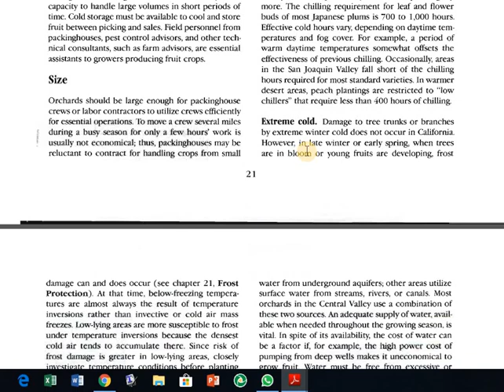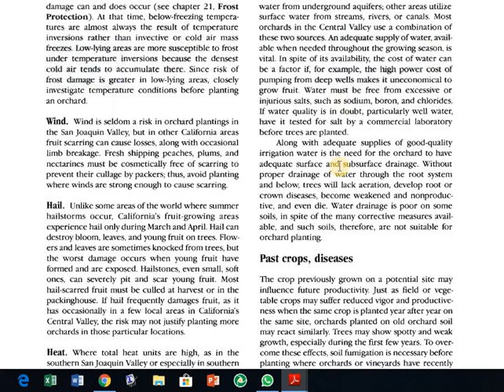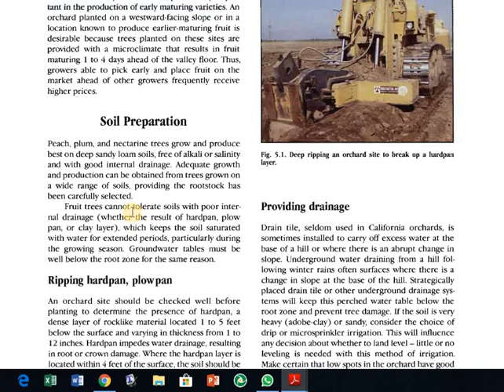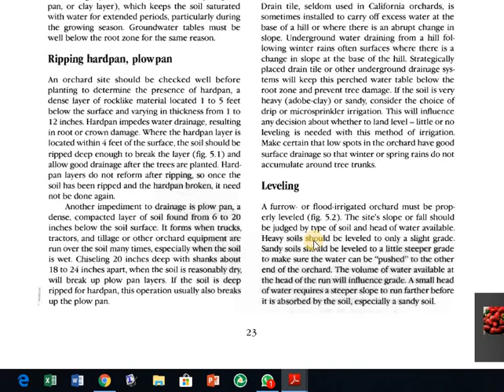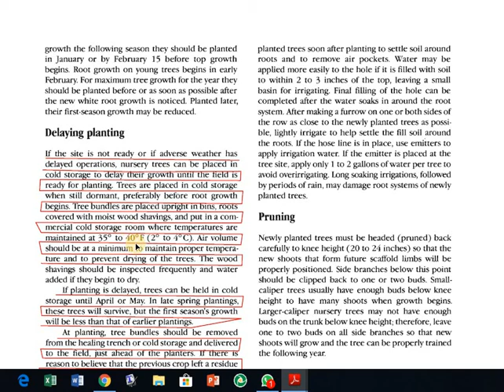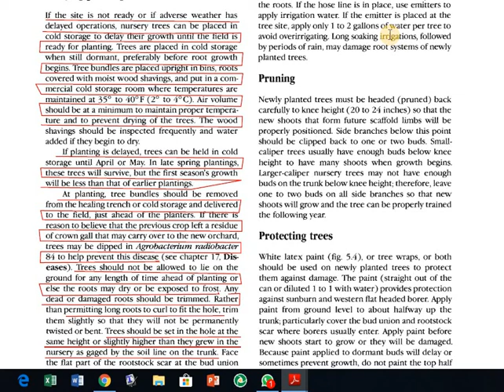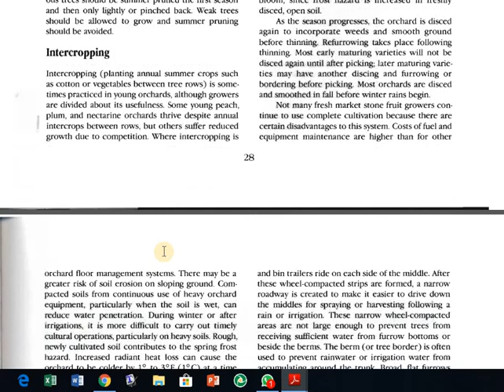ملاحظات حول انشاء البساتين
المحاضرة تخص طلبة الدراسات العليا/ قسم البستنة وهندسة الحدائق/ كلية الزراعة/ جامعة تكريت وهي وصف لبعض متطلبات انشاء البساتين الجديدة للفاكهة النفضية